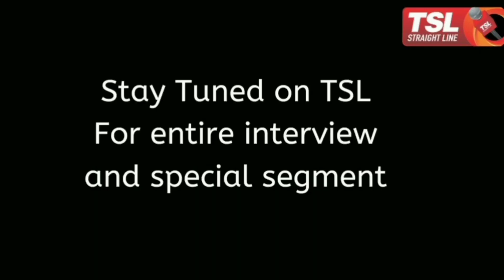Rana Ranbir aka Shampy in a funny conversation exclusively on TSL! Pragya Salhotra kanne milati